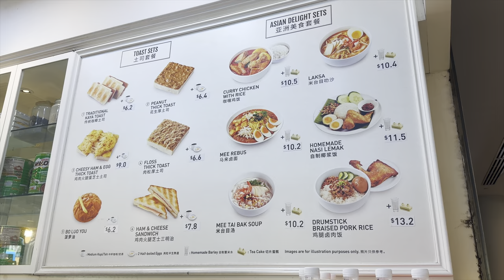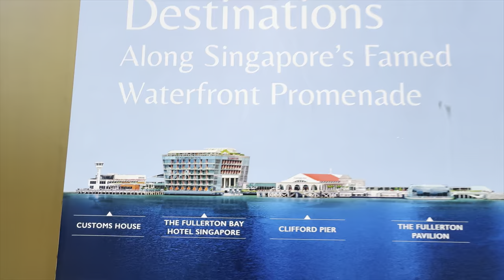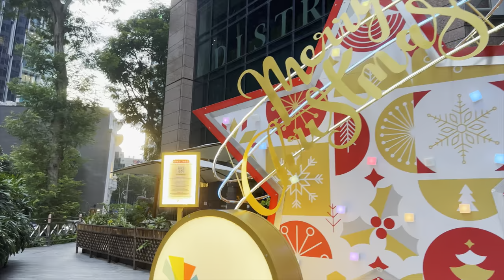Singapore City Tour | The Spectacular Skyscrapers Of Singapore 🇸🇬🏙️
Singapore, officially known as the Republic of Singapore, is a city-state located in maritime Southeast Asia. It’s situated about one degree of latitude (137 kilometers or 85 miles) north of the equator, off the southern tip of the Malay Peninsula. The country’s territory comprises one main island, 63 satellite islands and islets, and one outlying islet.

Singapore is known for its strategic position on the strait between the Indian Ocean and South China Sea, which has made it the largest port in Southeast Asia and one of the world’s greatest commercial centers. The city-state has the second highest population density in the world. Despite this, there are numerous green and recreational spaces due to extensive urban planning.

The nation recognizes four official languages: English, Malay, Mandarin, and Tamil, with English being the lingua franca. The multicultural population is predominantly Chinese, with substantial minorities of Malays and Indians.

Singapore’s history dates back at least eight hundred years. It was a maritime emporium known as Temasek and subsequently a major constituent part of several successive thalassocratic empires. Its modern history began with the arrival of Stamford Raffles of the British East India Company in 1819.

Today, Singapore is often referred to as the “Lion City” or “Garden City” due to its many parks and tree-lined streets. It’s also been called “instant Asia” because it offers a glimpse into the cultures brought to it by immigrants from all parts of Asia.

⏰ Timeline⏰
00:00 Intro
03:30 How to buy Singapore Traditional Kaya Toast and Coffee?
04:19 Esplanade - Theatres on the Bay
08:34 Jubilee Bridge
11:49 Merlion Park
19:35 One Fullerton Shopping Mall
24:56 Central Business District of Singapore
29:31 Singapore River
38:00 Raffles Place
49:04 Lau Pa Sat Singapore
58:17 Customs House
01:02:16 Marina Bay